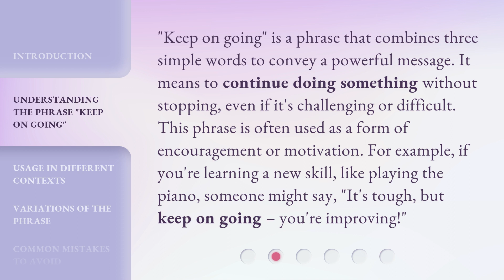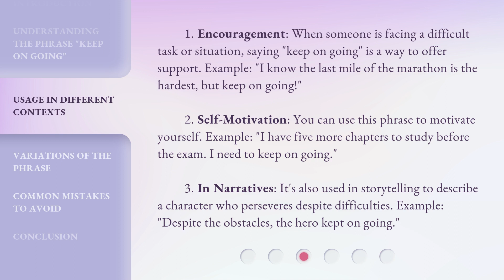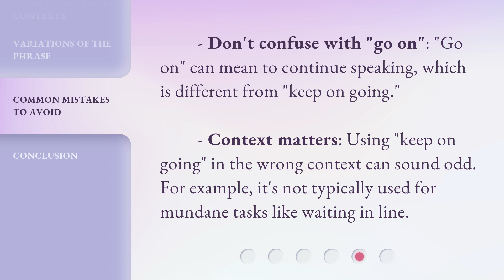Keep On Going: Mastering a Common English Phrase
00:00 • Introduction - Keep On Going: Mastering a Common English Phrase
00:31 • Understanding the Phrase "Keep On Going"
01:01 • Usage in Different Contexts
01:45 • Variations of the Phrase
02:03 • Common Mistakes to Avoid